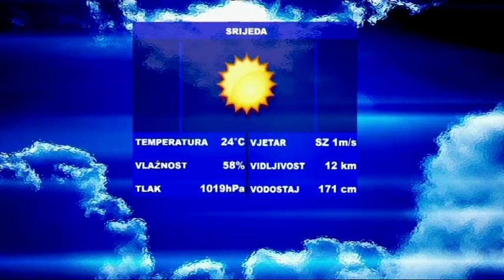SBtv Vijesti - SBtv Vijesti u 12.30 - 10.06.2015.